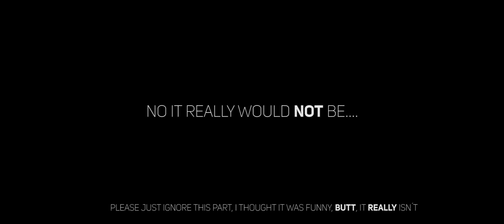What are Insectoids? The Witcher 3 Lore - Insectoids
What are Insectoids in the witcher 3 wild hunt? A video on the Insectoid class in the Witcher world, where they wander, how to fight them, what they are and general lore.

The Insectoid sub-clases
-Arachasae
-Arachnommorphs
-Endrega
-Kikimore
-Giant Centipede

The Witcher 3 Soundtrack - 08 Spikeroog

The Witcher 3 Soundtrack - 32 The Fields of Ard Skellig